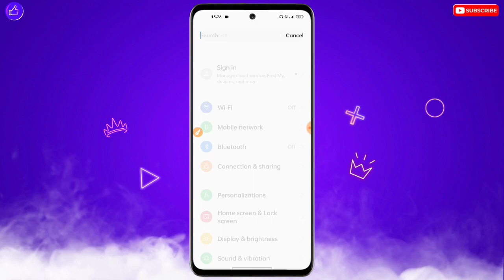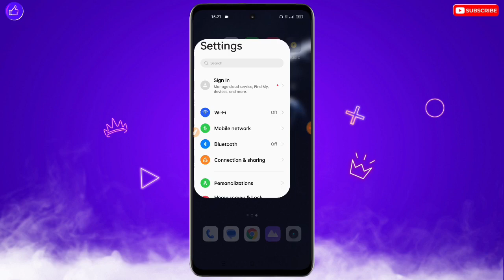Tecno Mobile Me Back Button Kaise Hataye | Tecno Phone Me Side Back Button Kaise Hataye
❀ 🔥☞ 𝗛𝗶 𝗗𝗼𝘀𝘁𝗼𝗻 !!! ❀

___________✾ ᴛʜᴀɴᴋ ʏᴏᴜ.✾___________